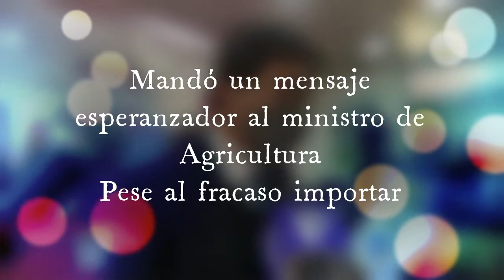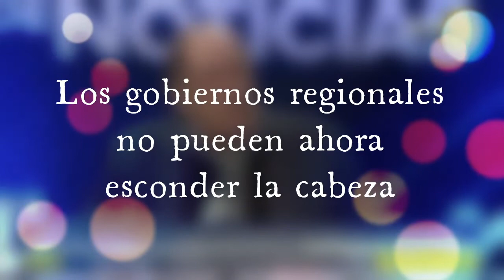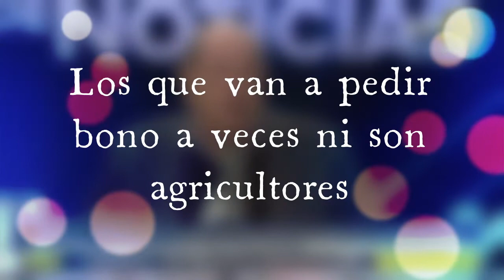Cinco ministros no pudieron comprar fertilizantes, una tragicomedia de equivocaciones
Ya vamos por el sexto ministro de agricultura, ahora probarán con una ministra mujer, entretanto los cinco anteriores fracasaron en una gestión tan simple comprar fertilizantes, una rutina que cualquier empleado de alguna empresa importadora privada habría hecho sin problemas

Al mejor estilo de los cómicos que se enredan en entradas y salidas sin sentido, el gobierno de Pedro Castillo, prueba una vez más su ineptitud en un sector muy demandante , pero extrañamente , por ahora, muy tranquilo.

Con información de RPP